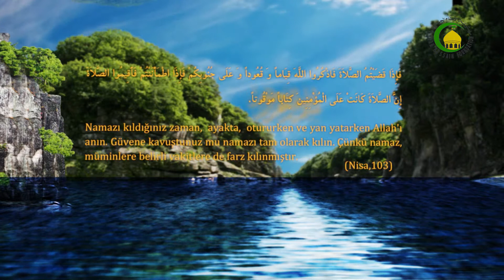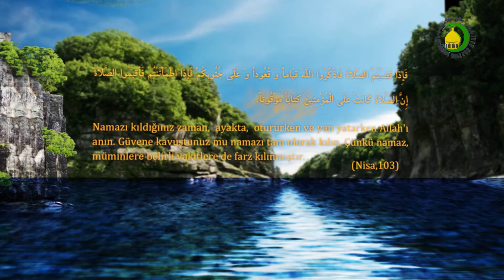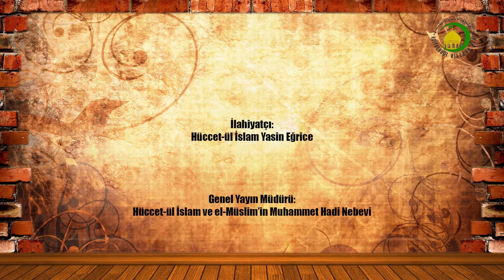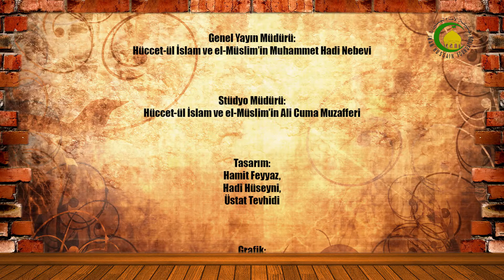68. Seferi Namazı (1) - Yasin Eğrice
Sabah ve aşkam namazının seferi namazı yoktur. 8 fersah yaklaşık 45 kilometredir. Seferi olduğunan şüphe eden insan namazını tam kılmalıdır. Zorunlu yolculuk eden insanın hükmü. Had tarahus nedir? Evleri gözükmez ezan sesi duyulmaz derken ne kast edilir.